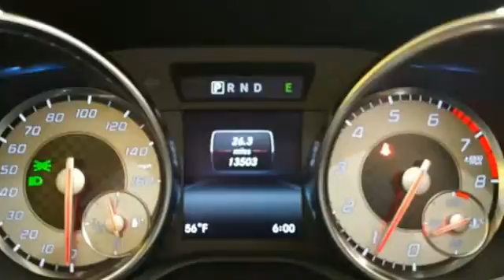Certified 2015 Mercedes-Benz SLK-Class Lynnwood WA Seattle, WA L3653P - SOLD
Year: 2015
Make: Mercedes-Benz
Model: SLK-Class
Trim: SLK 250 Roadster
Engine: 4 Cyl. 1.8 L
Transmission: Manual
Color: Polar White
Interior: Bengal Red/Black
Mileage: 13476
Stock #: L3653P
VIN: WDDPK4HA6FF098234
Low Miles, One Owner, Navigation, Enhanced Sound System, Heated Front Seats, AIRSCARF, Panorama Roof!This is a beautiful SLK250 with Bengal Red Premium Leather and accented with Black Ash Wood Trim. It is a one owner vehicle with no accidents or damage reported to CARFAX. It is nicely equipped with: Polar White paint, Bengal Red Premium Leather $1,400, Premium 1 Package $2,590: Media Interface, SiriusXM(R) w. 6 mos. Service, IR Remote Roof Automation, Heated Front Seats, harman/kardon LOGIC7 Surround-Sound System, SIRIUS XM Satellite Radio, Media Interface, AIRSCARF - Ventilated Headrest, iPod/MP3 Media Interface Cable, Rear Deck Spoiler $350, Chrome Hood Fin Covers $150, Analog Clock on Dashtop $250, Cloth Windscreen, Multimedia Package: 7.0 Color Display, COMAND(R) with Navigation $2,330, COMAND w/Navigation and Voice Control, Navigation Map Updates included for 3-years, DVD Coding, Sport Package $2,500: 18-Inch AMG(R) 5-Spoke Light Alloy Wheels, Sport Package USA, Direct Ambient Lighting in SOLAR Red, 18-Inch AMG 5-Spoke Light Alloy Wheels, Sport Bodystyling, Panorama Roof, 7-Speed Automatic Transmission $1,510, Steering Wheel Gearshift Paddles, Black Ash Wood $325. *TOTAL $56,280*It is also a Mercedes-Benz Certified Pre-Owned vehicle which means years of worry free driving and special offers from Mercedes-Benz. A Certified Pre-Owned (CPO) Mercedes-Benz provides you with the peace-of-mind that the vehicle you're taking home has been through the most rigorous 164 point inspection, maintenance and reconditioning procedure in the industry. All services have been brought up to date and the tires are either new or better than 60% tread life. You should be able to drive your new vehicle for a year or 10,000 miles before your next scheduled maintenance. Every vehicle is covered by the MBCPO Limited Warranty for 12-months and unlimited miles. This is on top of the vehicle's original 4-year/50,000 mile warranty. We provide a complimentary CARFAX vehicle history report and complimentary MB 24/7 Roadside Assistance while under the Factory or CPO warranty. So when you are shopping for your Mercedes-Benz check if the vehicle you are looking at offers the same level of reconditioning and support as a CPO vehicle from Mercedes-Benz of Lynnwood.

Address:
17800 Highway 99